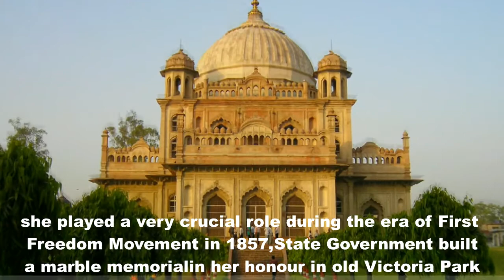begum hazrat mahal park history , 7 wonder of lucknow, UP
Begum Hazrat Mahal Park pays tribute to Begum Hazrat Mahal, who was the first wife of Nawab Wajid Ali Shah. As she played a very crucial role during the era of the First Freedom Movement in 1857, the State Government built a marble memorial in her honour in the old Victoria Park.

Opened on 15 August 1962, the memorial was adorned with strings of flowers and brightened by multi-coloured bulbs and neon tubes. A rally ground once, the park has hosted several Dusshera celebrations and numerous Lucknow Mahotsavas. The coat of the Arms of Awadh Royal Family adorns the marble tablet that has four round brass plaques.